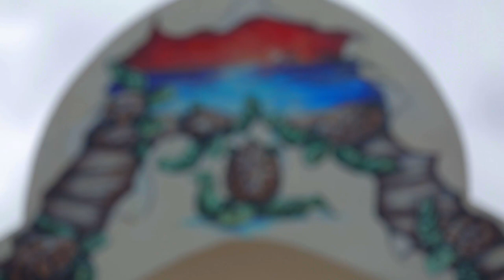Turtle Cove & Cavern Snorkel Adventure in Cozumel| Carnival Shore Excursions | Carnival Cruise Line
Begin your adventurous day with a trip to Playa del Carmen to explore the natural treasures of the Riviera Maya. Have a refreshing and exhilarating swim in the crystal clear waters of a cenote, a natural sinkhole that exposes groundwater underneath. Awe at the underground, sparkling pools and inspiring rock formations.

Afterwards, head to the bay of Akumal and enjoy the white-sand beaches, first-class snorkeling and of course, sea turtles. In addition, snorkel with these marvelous animals for about an hour and take in the views of colorful, tropical fish in their natural habitat. Then wrap up the eventful day with a delicious lunch enjoyed on the beach.

Does this excursion sound fun?